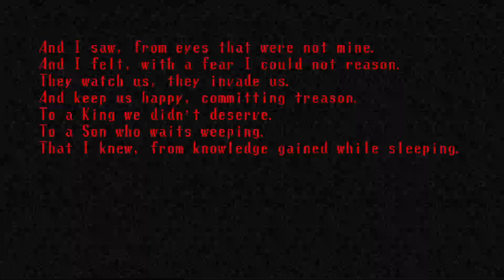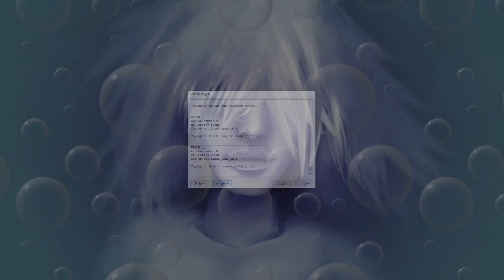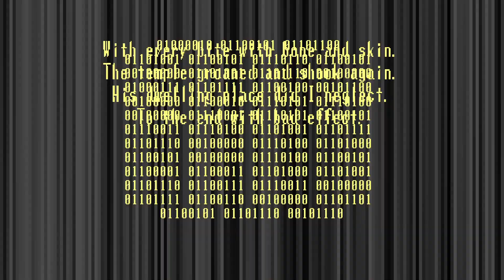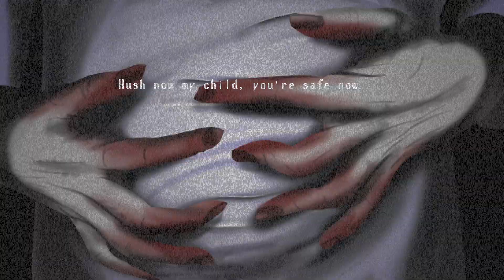Spooky's Jump Scare Mansion but THE GAME IS LISTENING!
Welcome to VoiceAttack on Steam! VoiceAttack takes your PC games and apps to a new level by adding your voice as an additional controller. In this video, I've set up Spooky's Jump Scare Mansion so that the game can hear my voice and trigger various specimens based on what I say into the mic. So let's all kick back and have some fun!

Special thanks to YoshiCraft64 for helping me out with this system and making this video possible.